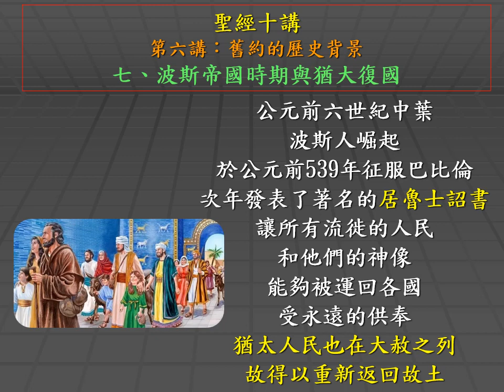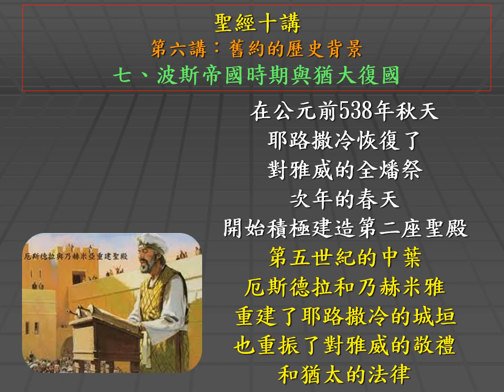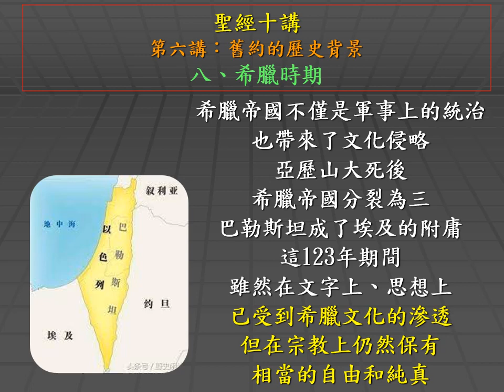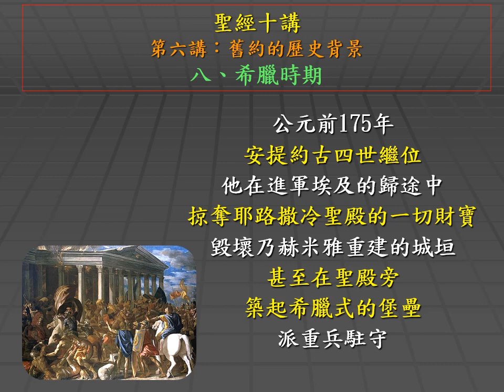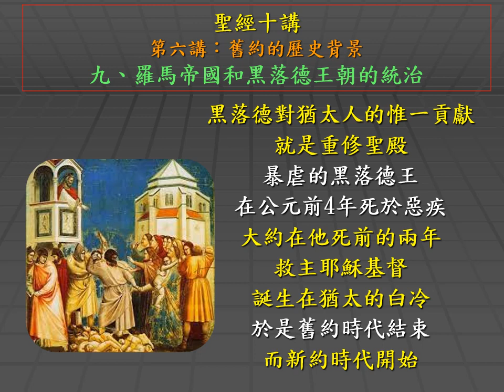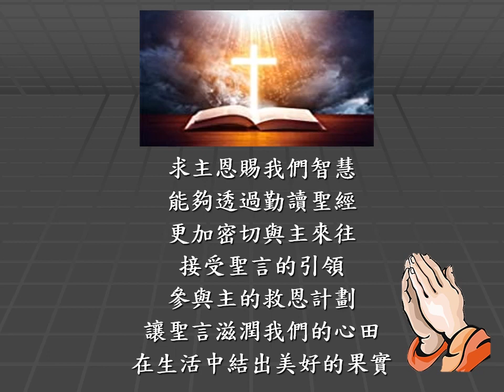主日三分鐘 — 聖經十講｜第六講｜舊約的歷史背景 (4)